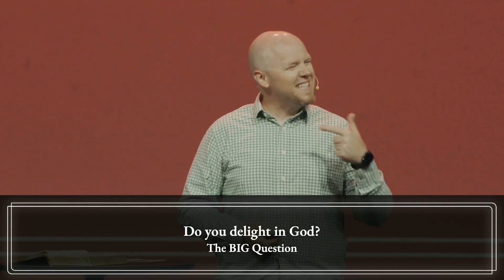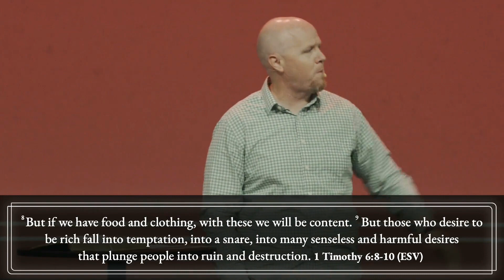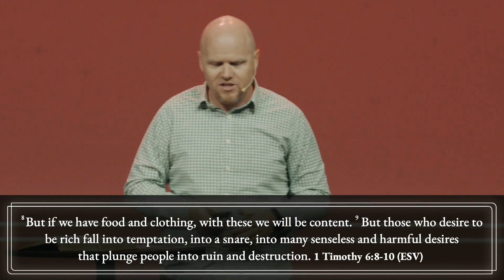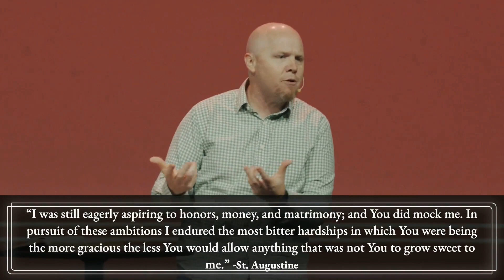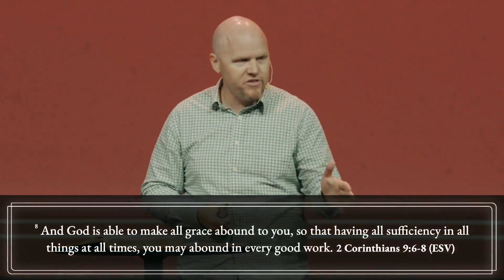Giving with a Heart of Delight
While this series focuses on financial resources, Pastor Tyler begins with an important question: Do you delight in God? Through a thoughtful exploration of biblical passages on giving, Tyler challenges us to reflect on the type of givers we are. Giving, according to scripture, is an act of obedience, but how often does obedience bring us true joy? God's invitation is to let your obedience and gratitude guide your giving. When we do, we find that the more our hearts delight in God, the more our desires align with His, and we realize we lack nothing. Jesus invites us to a journey of delighting in God, steering clear of a lesser story for our faith. Join us as we discover the joy and fulfillment that comes from honoring God with our finances.